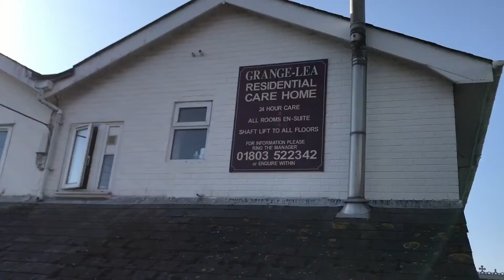MP3 with prompt for people living with dementia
Another successful trial of our MP3's with prompt